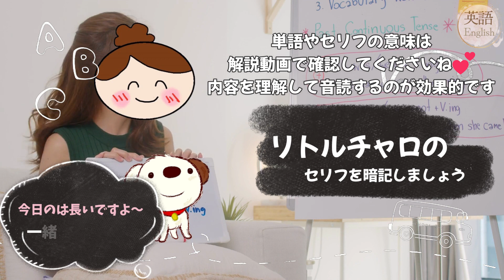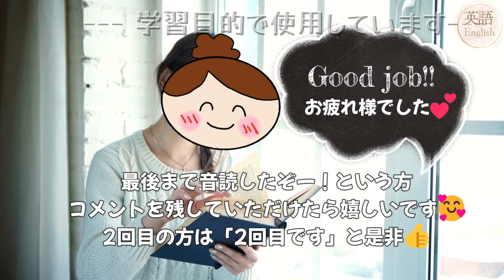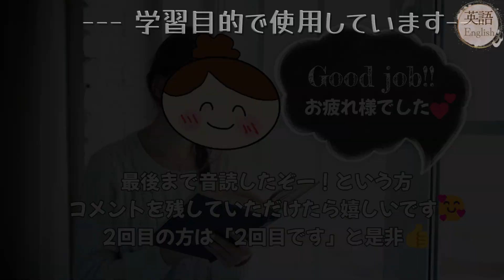【リトルチャロ音読】第５話のセリフを完全暗記｜ともだち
とにかくリトル・チャロでもっと英語の勉強したいけど…何をしたら良いかわからない(*_*)という方へ！コレがおすすめです！つべこべ言わずにとにかく音読！目標が英会話のかたは、是非！
ここではキャラクターのセリフだけを10回繰り返します。セリフの意味が分からない、知らない単語があるという方は、先に解説動画を見てからチャレンジしてみてくださいね！

一通り音読するとかなり疲れますよ～。久々にチャレンジしてみたらちょっと追いつかないセリフもありました(^^；楽しいし気持ちいいです(*^o^*)まさに筋トレですね！
本当は、少し長めのセリフは30回～100回繰り返したいですが、とりあえず10回チャレンジしてみましょう(*^v^*)

コメントは承認制となっており、掲載までにお時間をいただくことがございます。

様々な媒体で商品化されています。素晴らしい作品ですので是非手に取ってみてくださいね！
私は書籍、DVD、ゲーム、チャロ搭載の電子辞書など、ほとんど持っています(#^^#)
アニメ：リトル・チャロ（アニメ版）
原作 わかぎゑふ
脚本 佐藤良明・栩木玲子
※クレジット上は「英語脚本」
音楽 内池秀和
アニメーション制作 Spooky graphic